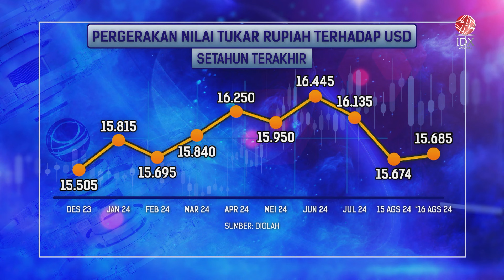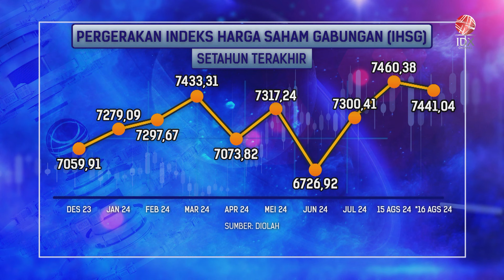Bunga The Fed Bakal Turun, Asing Borong Aset RI | IDX CHANNEL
Pemodal asing agresif belanja besar-besaran di pasar keuangan Indonesia dalam pekan terakhir. Hal ini terungkit sentimen arah suku bunga The Fed yang meningkatkan pamor aset emerging market termasuk Indonesia.